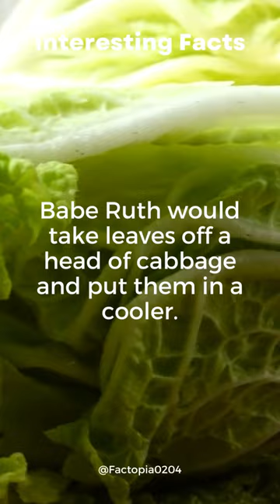"Babe Ruth's Cabbage Leaf Cooling Method"